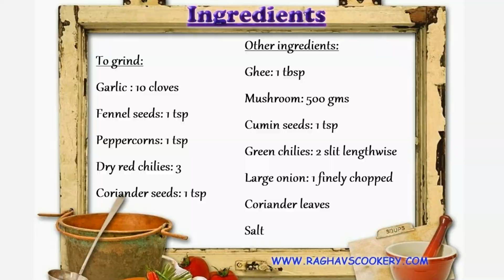Garlic Mushroom 🍄 / Mushroom Recipes in Tamil / Mushroom Masala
Hi Friends 🙋🏻‍♀️

Garlic Mushroom – Mushrooms are sautéed in a spicy ground garlic paste. These are great as a side for flavored rice, roti or even enjoyed as it is and will be ready in 15 minutes. In Indian cuisine, mushrooms are used to prepare a variety of dishes and today let's try a different recipe.

Bye 👋🏻👋🏻